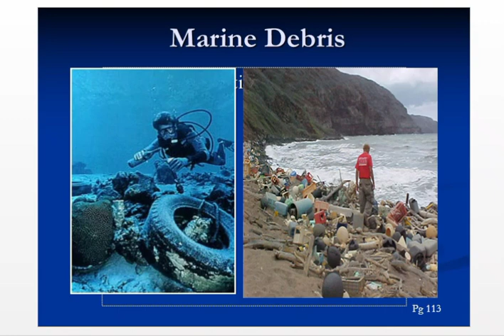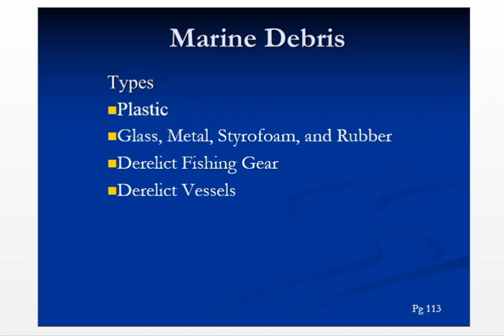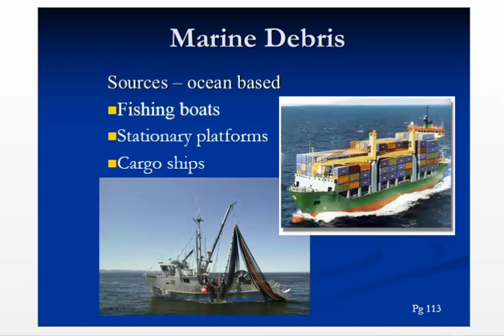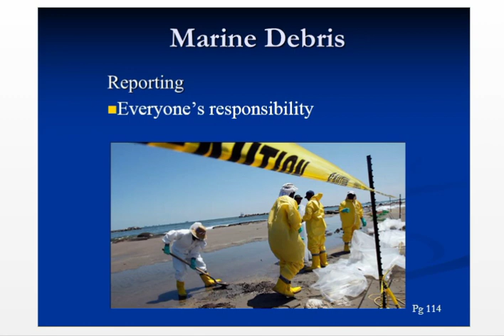Lecture 18 IADC Rig Pass Safety Course Topic Marine Debris Types Sources Control Measures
Lecture 18 IADC Rig Pass Safety Course Topic Marine Debris Types Sources Control Measures.Marine debris is defined as any persistent solid material that is manufactured or processed and directly or indirectly, intentionally or unintentionally, disposed of or abandoned into the marine environment or the Great Lakes.

IMPORTANT LINKS

-5999937 .

Types
Plastic
Glass, Metal, Styrofoam, and Rubber
Derelict Fishing Gear
Derelict Vessels
Sources – ocean based
Fishing boats
Stationary platforms
Cargo ships
Sources – land based
Liter
Storms
Natural events
Sources – land based
Liter
Storms
Natural events